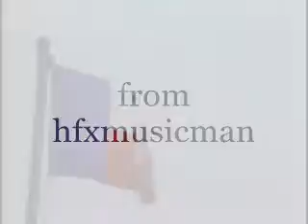TEXAS: JUST TALK TO HIM PLEASE PART 2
Iris get's Alex and Dennis together to work things out. Iris desperately wants them to like each other.
clips from episodes #21 and #22